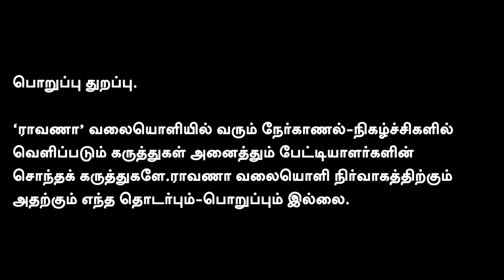'ஜாக்சன் துரை'யாக மாறிய திருமா!| 4963 கோடி மணல் கொள்ளைப் பணம் 'இங்கே'. |அண்ணாமலைக்கு பாதிப்பு வருமா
நமது ராவாணா...

கணக்கு பெயர்: RAAVANAA MEDIA FOUNDATION
வங்கியின் பெயர்: UNION BANK OF INDIA
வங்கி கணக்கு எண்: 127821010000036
IFS Code: UBIN0912786

நன்றி!

என்றும் நட்புடன்,
பா.ஏகலைவன், பத்திரிகையாளர்.